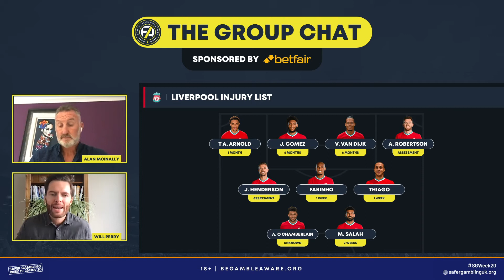The Group Chat | Jack Grealish the real deal? And is Messi destined for Man City?! 🤔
The Group Chat on Footy Accumulators, featuring Will Perry and Alan McInally...

The lads discuss the big talking points of the week, including Jack Grealish's latest performances for Aston Villa and England. Is Liverpool's title defence in big big trouble? And how serious is Messi about playing for City following the news that Pep Guardiola is staying with the club?

Football chat and football tips, what more could you want!